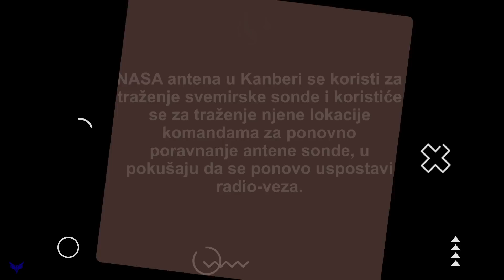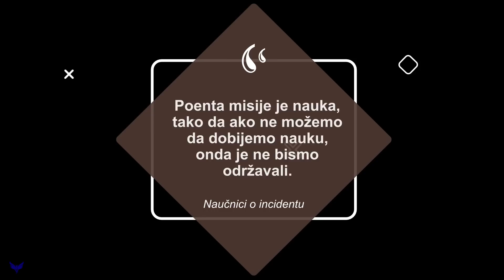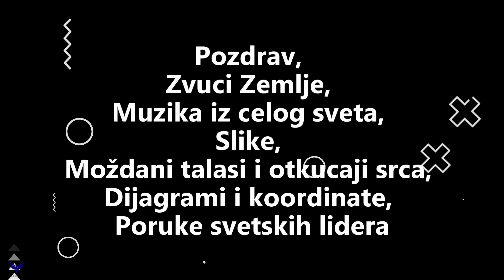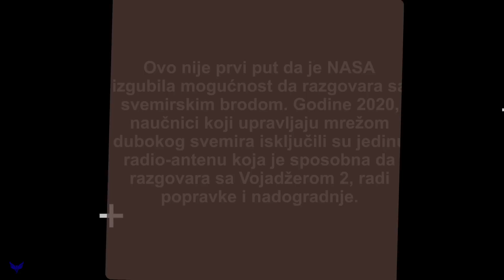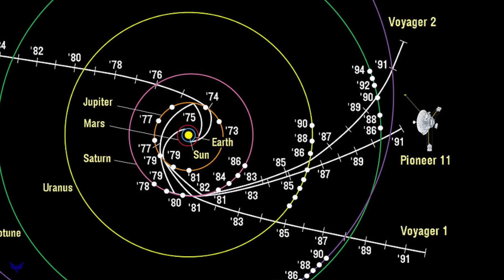Nešto Se Dogodilo: Vojadžer 2 NESTAO !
By National Aeronautics and Space Administration (NASA) - Published source: &quot;Spacecraft Icons&quot; at NASA ScienceDirect source: Image hosted by smd-prod.s3.amazonaws.com., Public Domain,